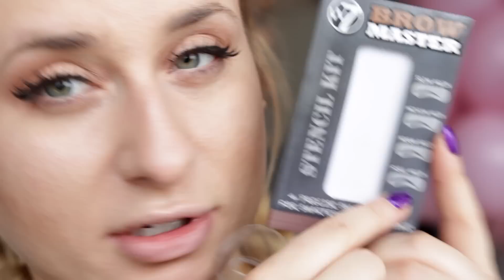GRWM ❤ TEST NA ŻYWO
☠ NAPISZ DO MNIE/ SEND ME MAIL:
Karolina Gołębiewska
skr. 88 ul.Białobrzeska 22
02-363 Warszawa

+ Canon 70D

☠ MUZYKA
Audionetwork
* ten film powstał przy współpracy ze sklepem kosmetykizameryki.pl wszystkie wyrażone w nim opinie są moimi własnymi